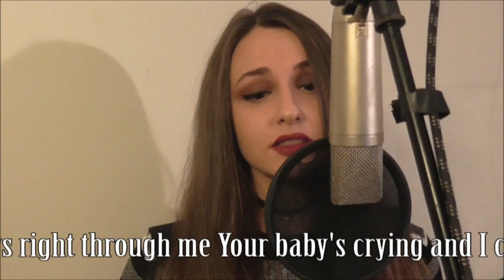Calling you by Jeff Buckley cover di Lucia D'errico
Hi Everyone this my cover i hope you like it!!! xo xo